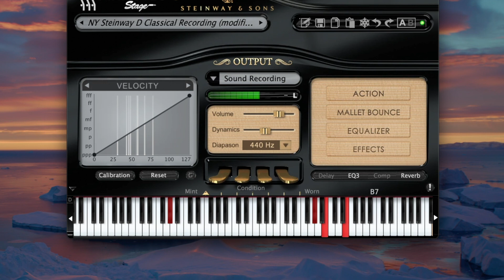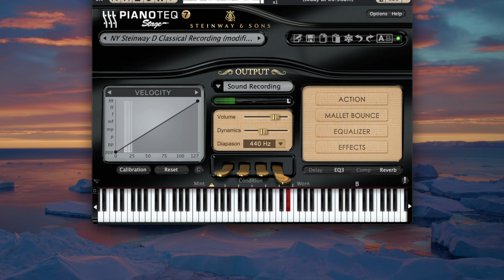When You Believe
"You see, I've waited all my life, for this moment to arrive, and finally..."